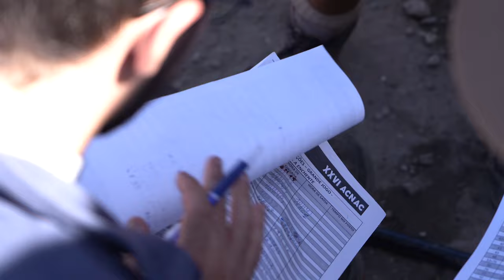ACNAC 2023 | Best of